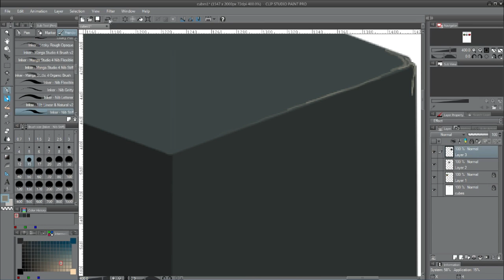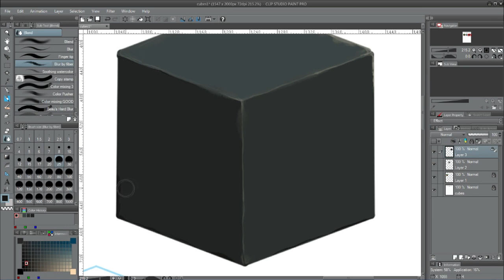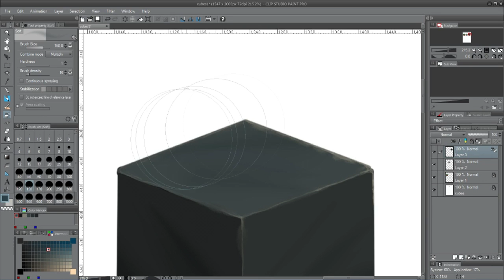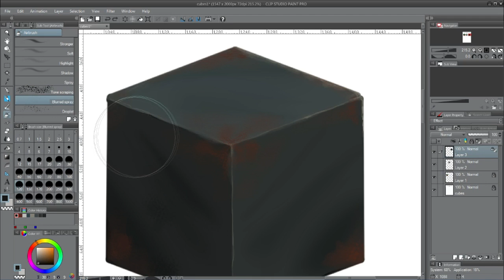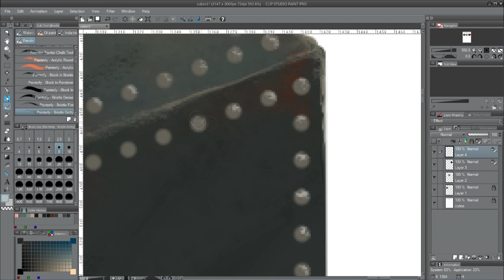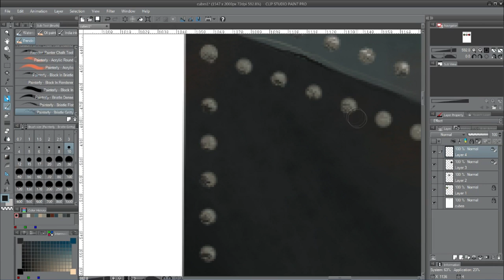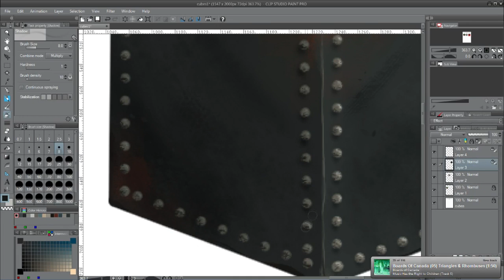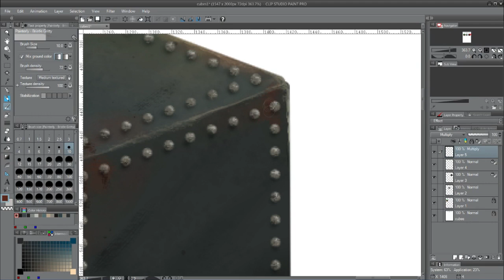Material Studies Challenge Pt. 2: Iron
Iron block with rivets and a little rust.

Done in Clip Studio Paint, mostly with Frenden's brushes which you can get

Material study worksheets are available on my website if you want to play along.